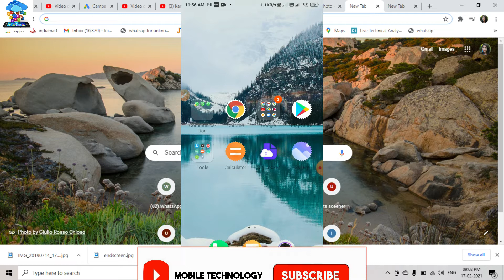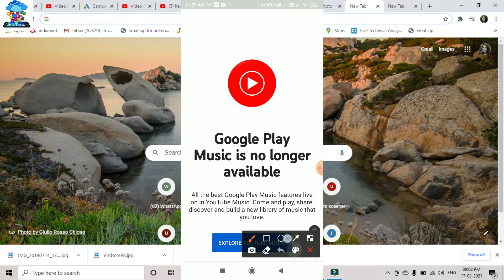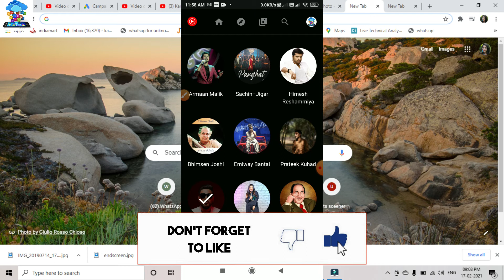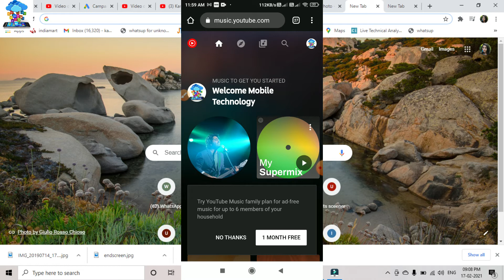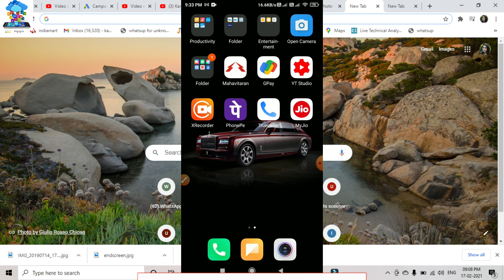How To Use Google Play Music || Google Play Music App By Google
Is video Mai hum baat karne wala hai - Google Play Music ke bare Mai agar ap nhi jante Google play music kya hai isko kaise istamal karte hai use karte hai sab bataya Gaya hai

5.How To Change Dark Theme In WhatsApp | How To Enable Dark Theme In WhatsApp |Dark Theme For WhatsApp

8.How To Check Whatsapp Blocked Number List |Find Block Number in WhatsApp |how to unblock in WhatsApp

11.How to Enable Split Screen on All Android phones || What Is Split Screen In Android Mobile.